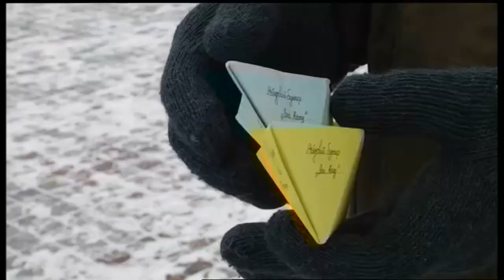08.01.2019. Новини. 08:30